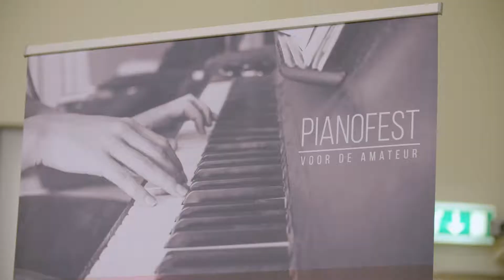PianoFest 2019, hét pianofestival voor de amateur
Voor 5 minuten in de huid kruipen van een echte concertpianist? Dat kan op zaterdag 21 & zondag 22 december tijdens de tweede editie van PianoFest in het Conservatorium van Amsterdam.

Het festival verwelkomt enthousiaste beginners, serieuze doorzetters, liefhebbende hobbyisten, gezegende natuurtalenten, maar ook de gewone pianomuziekliefhebbers die liever luisteren dan zelf optreden.

Amateurs kunnen zich tot 1 december aanmelden voor een 5-minutenoptreden.

Ticket Deelname: €25,00.
Toegangskaart: gratis.
Ticket Slotconcert €20,00